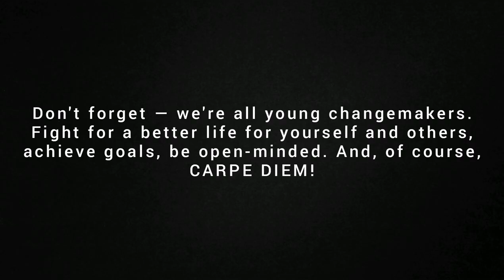'Carpathian Stories' Youth exchange participants' stories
Youth Exchange "Carpathian Mountains" implemented in Ukraine between 29 August - 9 September.
Our participants from the project are sharing their expectations. Here it is.